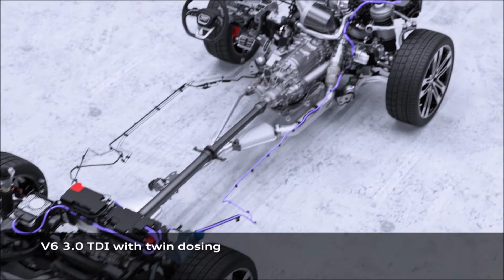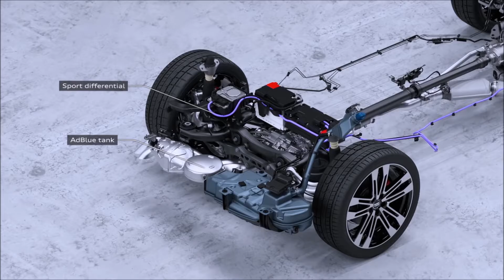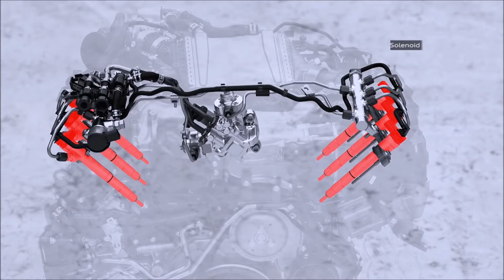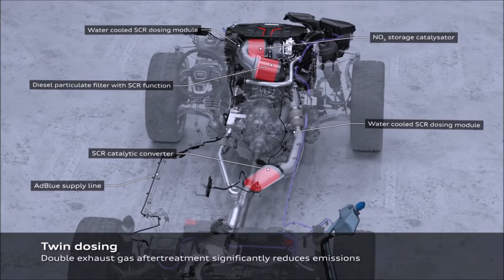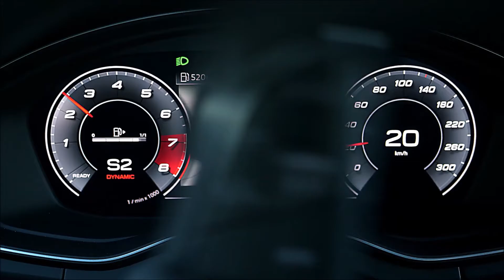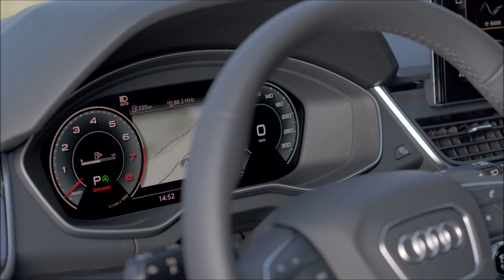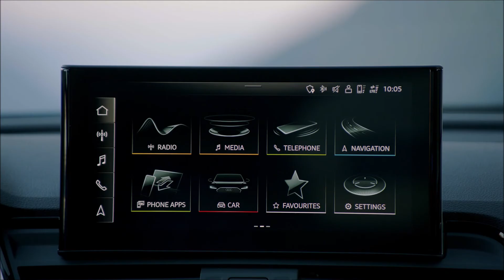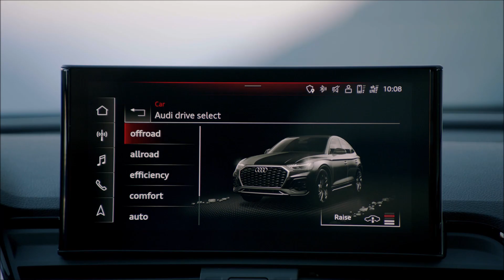2021 Audi Q5 Sportback & SQ5 Sportback TDI detailed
Following the Q3 Sportback and the e-tron Sportback, Audi now presents its third crossover utility vehicle, or CUV: the AudiQ5 Sportback. This coupé with dynamic lines addresses customers who appreciate not just an expressive design and technical innovation but also a sporty character and a high level of everyday usability. Topping the line is the AudiSQ5 Sportback TDI. Its three-liter TDI offers concentrated power of 251 kW (341 PS) and 700 Nm (516.3 lb-ft) of torque.